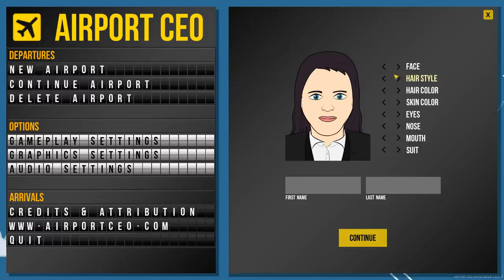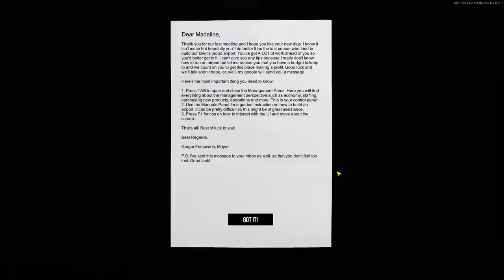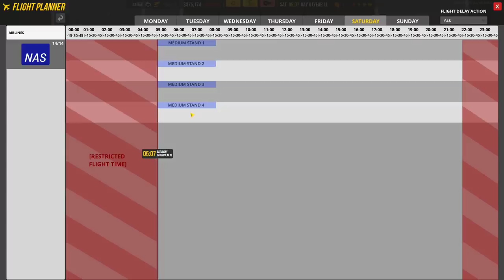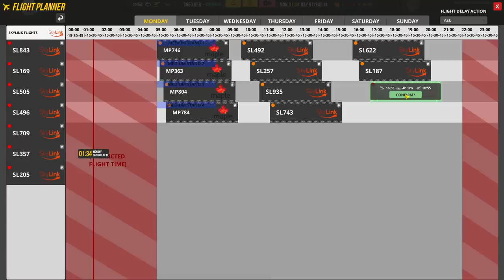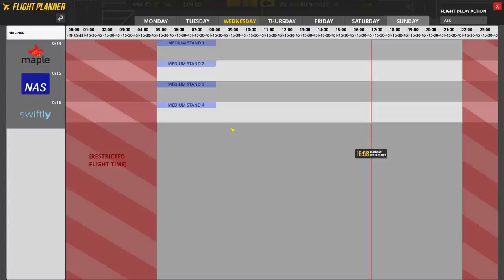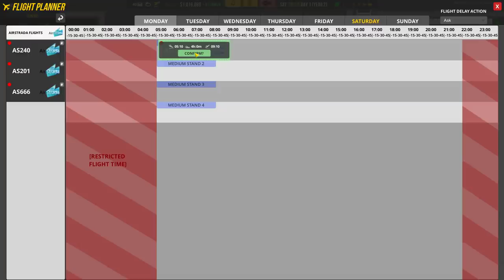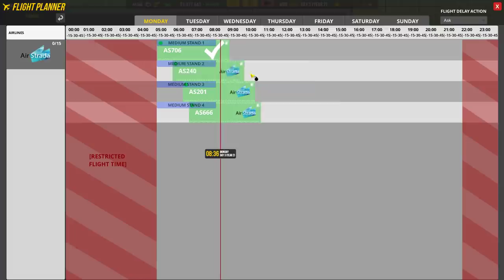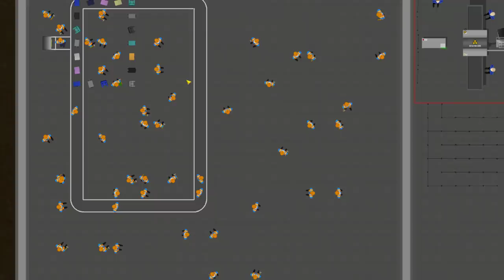Airport CEO LIVESTREAM - Help Me Build From Scratch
^Any purchase helps a military veteran get a K9 service dog!